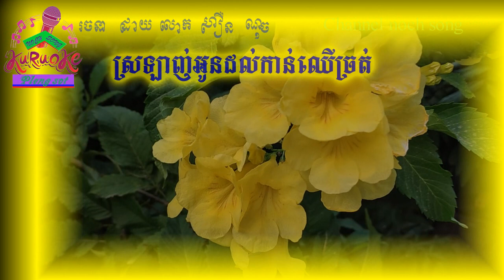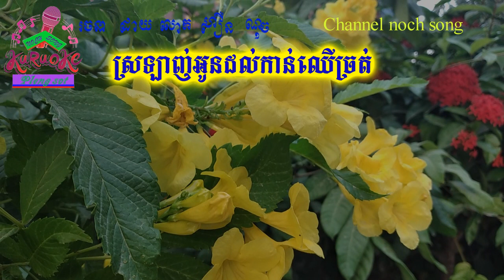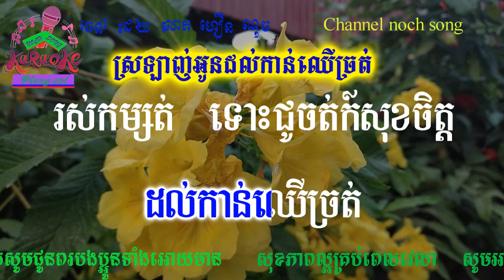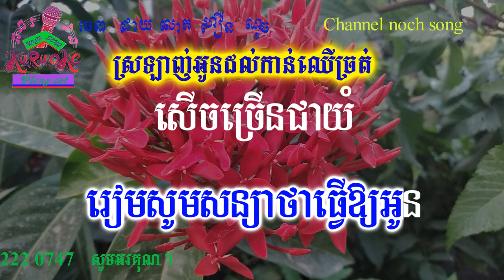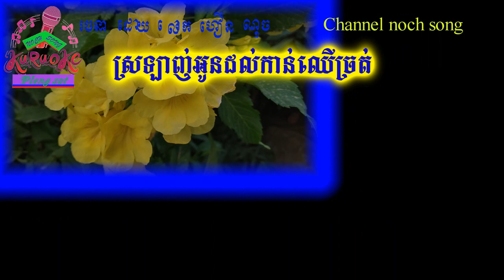ស្រលាញ់អូនដល់កាន់ឈេីច្រត់ ភ្លេងសុទ្ធ Srolinh Oun Dork Kanchoer Chrot pleng sot khmer karaoke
ចុចលេីពាក្យនេះស្រលាញ់អូនដល់កាន់ឈេីច្រត់ ភ្លេងសុទ្ធ Srolinh Oun Dork Kanchoer Chrot pleng sot khmer karaokeច្រើនទៀត#